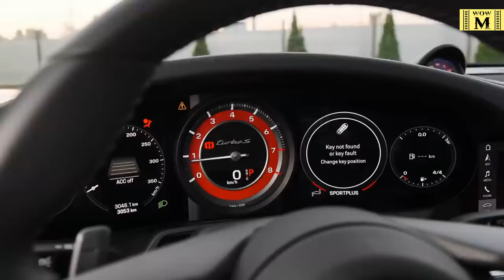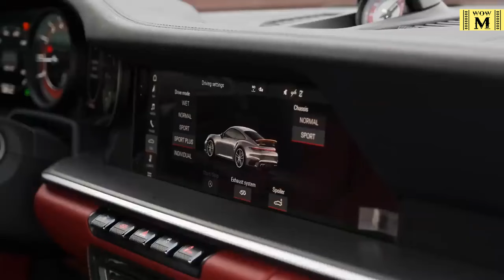Porsche 992 GTR Carbon Topcar 2022 - super Sportwagen elegant schnell - 07 - WOW MOVIE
Bienvenido a WOW Movie,

en nuestro canal encontrarás videos de diversas áreas de la vida, desde animales divertidos, pasando por accidentes y accidentes automovilísticos y aéreos hasta idiotas completos. Esperamos que disfrutes tanto de los videos cortos como de los más largos.